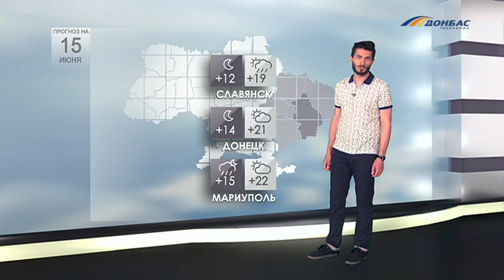Прогноз погоды на 15 июня